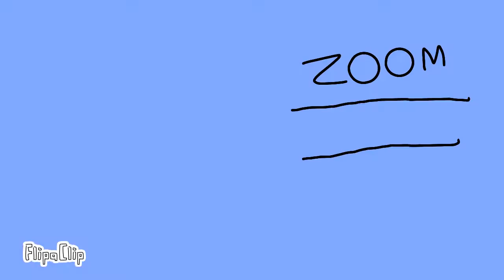Jorryn the movie 2 trailer